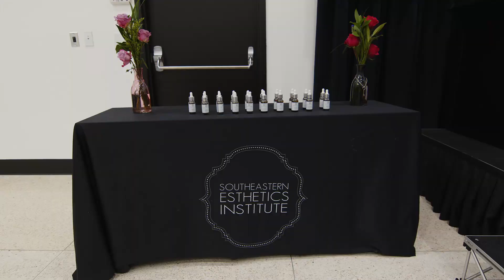October 2021 Graduation